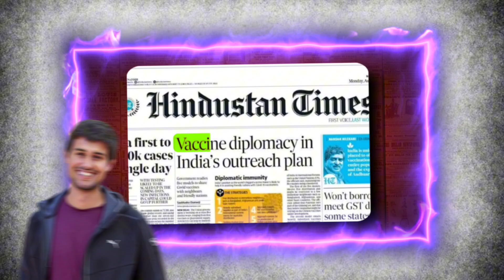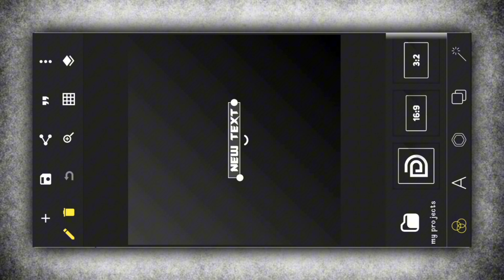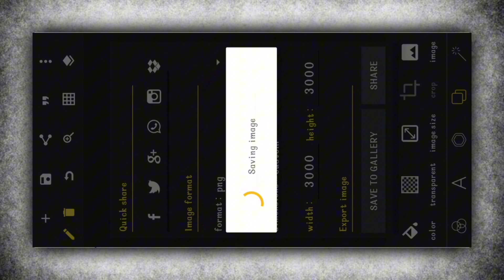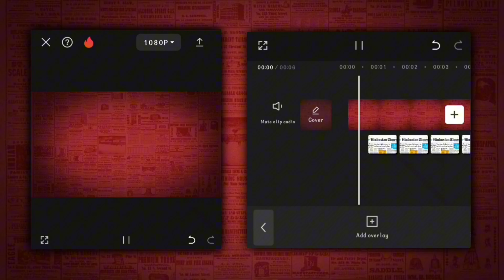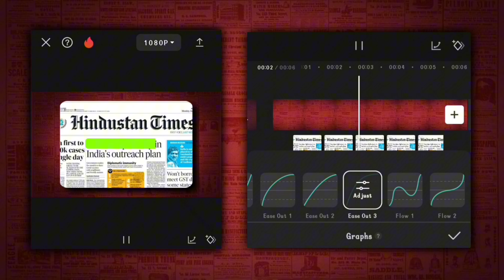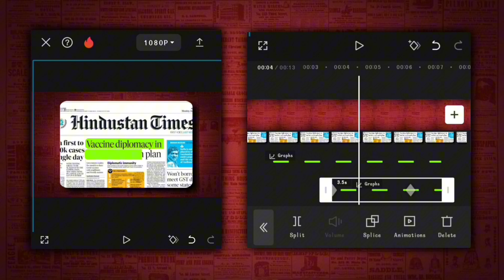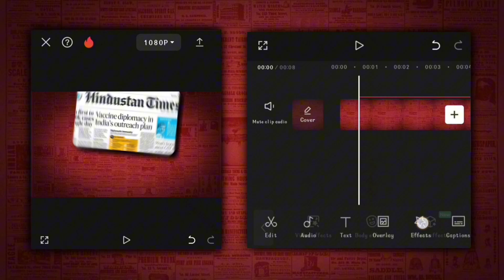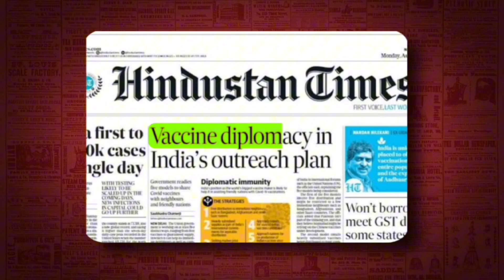HOW TO HIGHLIGHT TEXT LIKE @dhruvrathee / ADVANCE TRICK IN CAPCUT 😮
How To Edit Like  @dhruvrathee  On Phone  | TEXT ANIMATION Like dhruv rathee

"There are 6 editors 4 for the main channel and 2 for the vlog channel " - Dhruv Rathee
Now you don't need 6 editors neither you need PC or Laptop to make videos like dhruv rathee . In this video I will show you how you can make videos like dhruv rathee on your phone easily. Dhruv rathee mainly uses these 9 effects in his videos that makes it stand out :

➤Your Question:-
video editing like dhruv rathee
dhruv rathee map editing
dhruv rathee jesa video editing